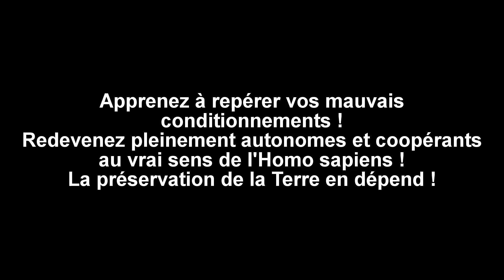Voeux de François de Hollande pour l'année 2017 : blocage sur l'invasion extra-terrestre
Voeux de François Hollande pour l'année 2017 ou le blocage présidentiel sur l'invasion extra-terrestre. Blog Opposition et Lutte Contre les Présences Intrusives Extra-terrestres

Le cas de Maurice Masse contacté et agressé par des extra-terrestres le 1er juillet 1965 à Valensole est brièvement évoqué dans cette vidéo. On trouvera des informations sur ce cas sur internet notamment. Je considère que Maurice Masse a été manipulé par l'envahisseur ET pro-Jésus (noter: MORT/ISS'/MASS' pour "messe pour Jésus-Christ mort" etc). Le rayon effrayant paralysant et non létal projeté sur Maurice Masse par l'un des ET était sensé suggérer cela sans rien imposer à qui que se soit dans cette habile mise en scène ! Telle est ma principale hypothèse sur ce contact d'une importance exceptionnelle, suite auquel des traces de l'engin ET ont été constatées dans le champ où s'est produit l'incident. Avignon, ancienne cité des papes, n'est pas si loin !

Déclaration de Robert Sallas à la Citizen hearing on Disclosure sur la capacité constatée de certains intrus extra-terrestres à mettre hors de contrôle à distance des ogives nucléaires de l'armée des USA :

Merci aux personnes qui ont mis en partage sur Youtube et sur Pixabay les vidéos et la photographie reprises dans ce montage. Merci spécialement à Erick Bernard pour sa participation ainsi qu'à ces personnes de Taiwan qui jouent une très intéressante comédie !

Auteur du montage : Jean-Charles Bourquin, Kalki
Lieu : Lille
Date : 21 décembre, 2016

PS le 7 janvier, 2017 : Intervention inacceptable, dangereuse et orgueilleuse du président de la république François Hollande en Corrèze à saint-Mexant hier, reprenant une terminologie religieuse pour résumer son mandat présidentiel : "J'ai essayé de vous attirer au paradis"Je rappelle que je l'ai informé des dangers extra-terrestres, particulièrement celui Apocalyptique !